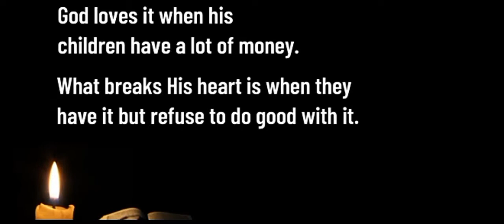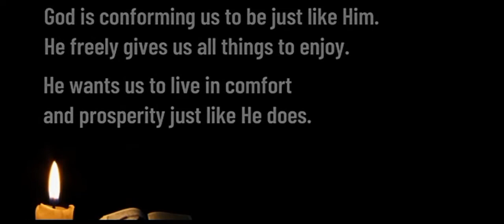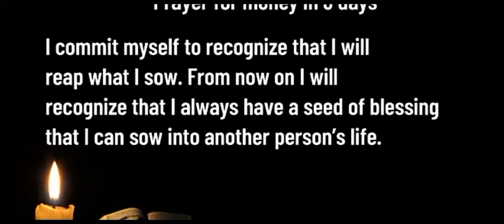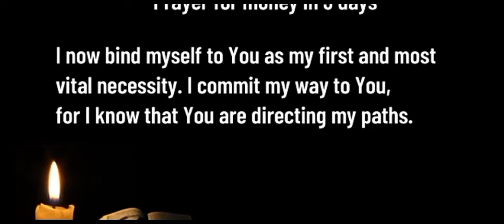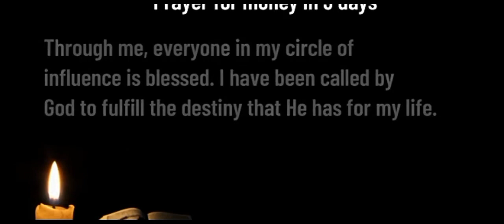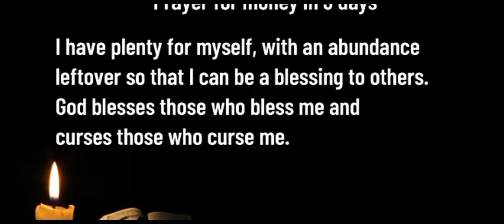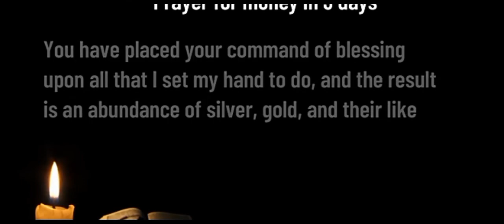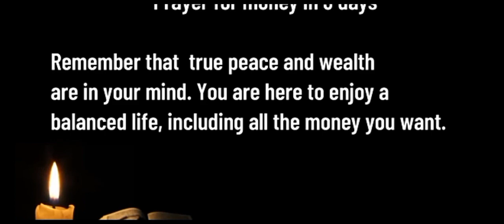Money Problem!Do this prayer.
financial problem prayer
financial problem verse
money problem with solution
money is not a problem
problem prayer
money problem synonym
urgent money miracle prayer
money problem solving grade 3
prayer problem solving
prayer for money problems
problems prayer